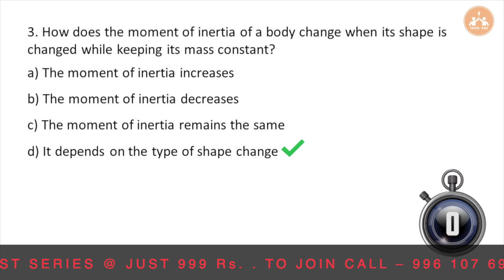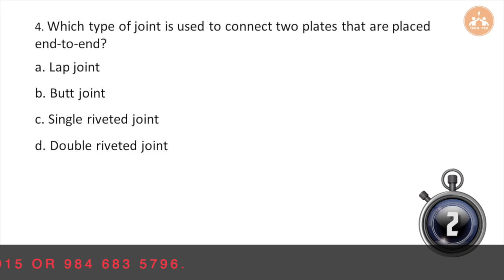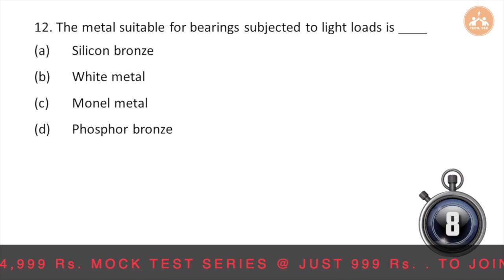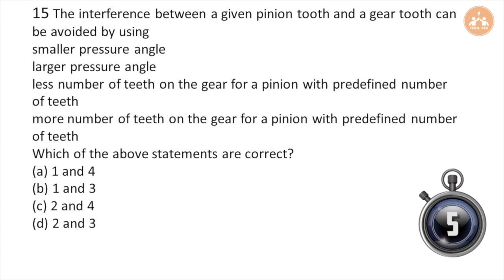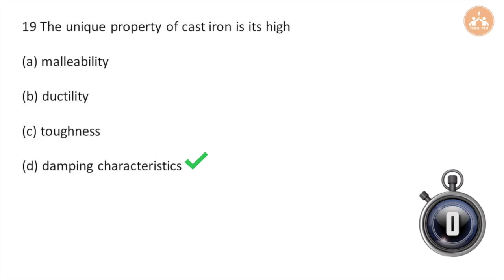AMVI | Important Questions | Kerala PSC | Mock Test | Score High Rank | Part - 8